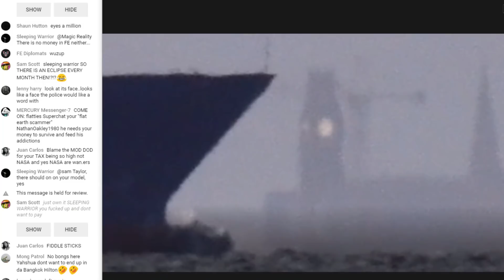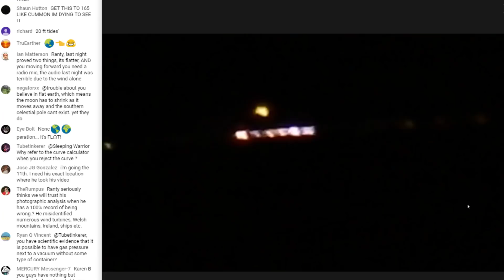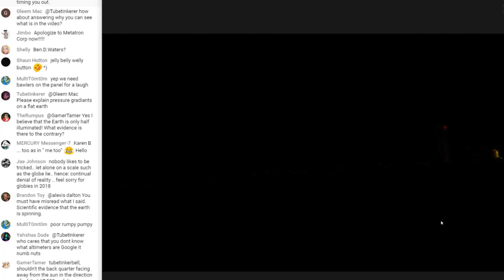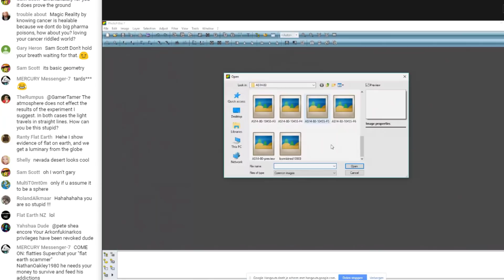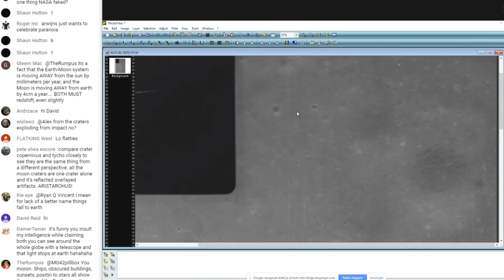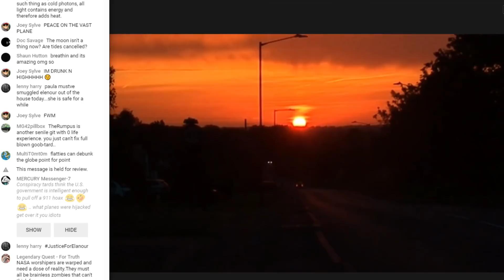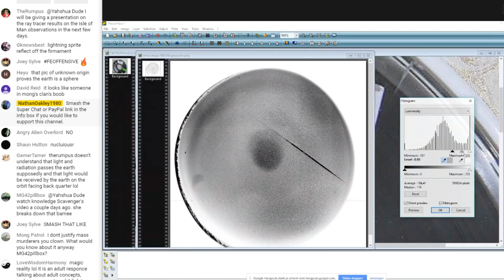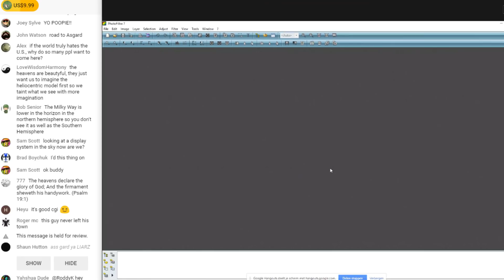Flat Earth Debate 449 LIVE